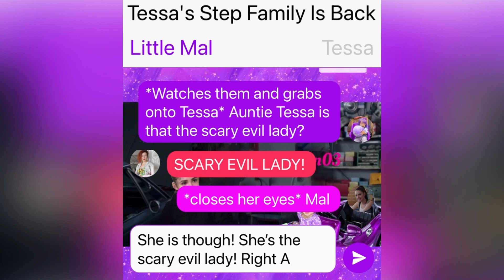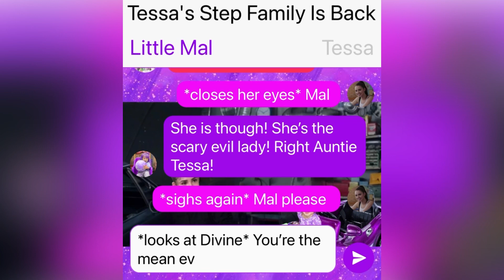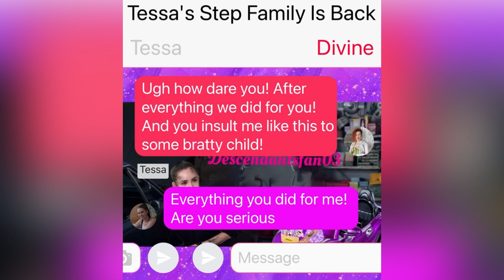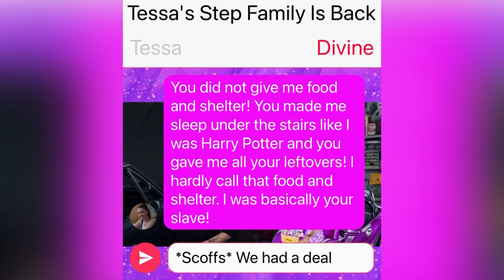Tessa's Step Family Is Back Part 2: Descendants Texting Story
Description: Hey everyone this is part 2 of another new story written by me that’s part of my little Mal series. What happens when Tessa’s step family comes back? Watch the video to find out. 💖💖💖